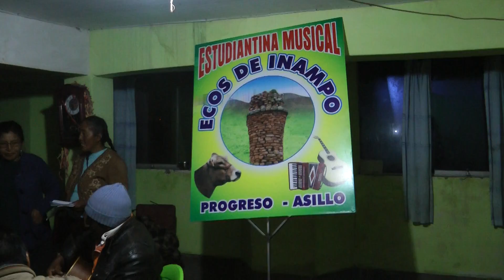Ensayo: Estudiantina Musical Ecos de Inampo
Precenciando el ensayo de Estudiantina Musical Ecos de Inampo, que se preparan para participar en el aniversario de Asillo. Podemos además observar la presencia de Mensajerita de Inampo siendo participe momentaneamente, a modo de colaboradora, exclusivamente en este ensayo. Ya que ella esta de paso por un breve tiempo.